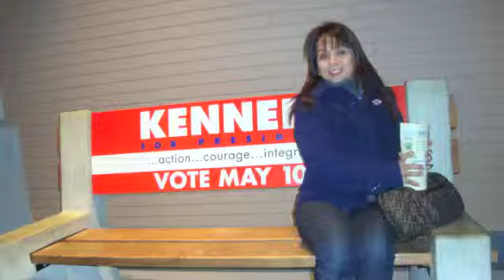Dinna's 50th Bday